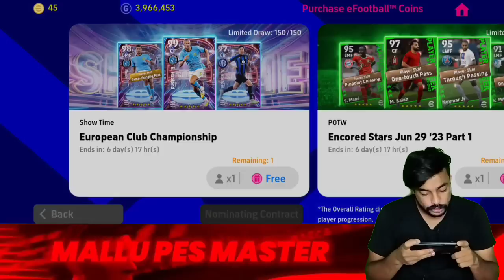KONAMI എല്ലാം വാരിക്കോരി തരുന്നുണ്ടല്ലോ🤢😂 || PACK OPENING😍🔥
PACK OPENING😍🔥

𝐃𝐨 𝐚𝐝𝐦𝐢𝐧 𝐝𝐞𝐚𝐥 💯

𝐈𝐟 𝐲𝐨𝐮 𝐰𝐚𝐧𝐭 𝐭𝐨 𝐛𝐮𝐲 𝐨𝐫 𝐬𝐞𝐥𝐥 𝐚𝐜𝐜𝐨𝐮𝐧𝐭𝐬 𝐜𝐨𝐧𝐭𝐚𝐜𝐭 𝐚𝐝𝐦𝐢𝐧𝐬❗️

𝐂𝐮𝐬𝐭𝐨𝐦𝐞𝐫 𝐢𝐬 𝐨𝐮𝐫 𝐤𝐢𝐧𝐠 💎✅️

EFOOTBALL 2023 IOS COIN NON WARRANTY🔥

✅ 1040 = /₹550 INR
 ✅ 2130 = /₹1000 INR
 ✅ 3250 = /₹1300 INR
 ✅ 5700 = /₹1700 INR
 ✅ 12800 = /₹2599INR

⭕For Android users we will spin in ios😍                                                                          WE PROVIDE THE BEST COIN OFFER 🫴💎 FOR THAN  OTHER GROUPS